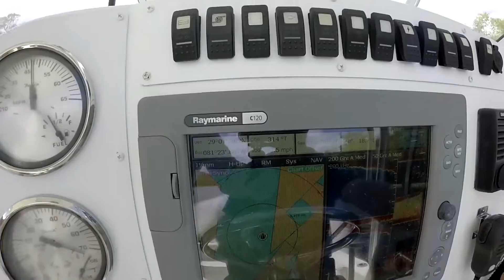2006 Polar 23WA Water Test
Test day of 2006 Polar 23WA